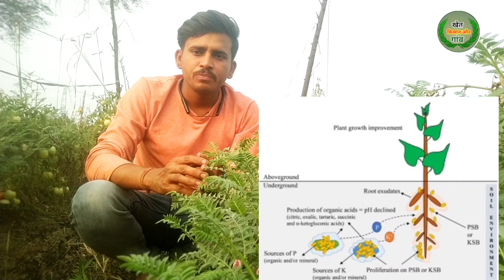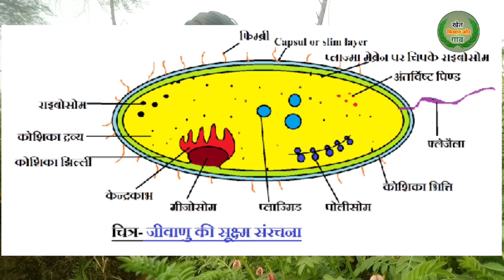प्राकृतिक खेती है हर समस्या का हल।Unbelievable results from Natural Farming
प्राकृतिक खेती है हर समस्या का हल।प्राकृतिक खेती से आए अद्भुत परिणाम।गाय के गोबर से @TarachandBelji
प्राकृतिक खेती से आए अद्भुत परिणाम दिला।कैसे करे प्राकृतिक खेती की शुरुआत। TCBT @TarachandBelji
how natural farming trasformed this farmers life
प्राकृतिक खेती कैसे करें
प्राकृतिक खेती और रसायनिक खेती में अन्तर
प्राकृतिक की शुरुआत कैसे करे
प्राकृतिक खेती की कौन सी तकनीक दिलाइए गी अधिक उत्पादन
राजोवियम जीवाणु क्या होता है
चने में  प्राकृतिक तरीके से नाइट्रोजन की पूर्ति कैसे करे
चने की फसल में अद्भुत रिजल्ट कैसे ले
चने की ग्रोथ कैसे बढ़ाएं
चने की फसल में अधिक फूल और फल कैसे बढ़ाएं